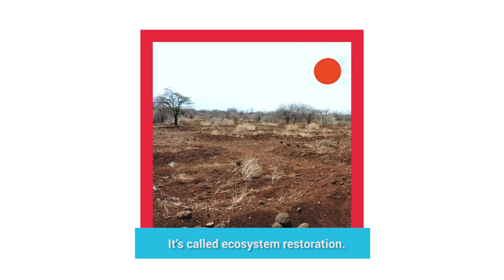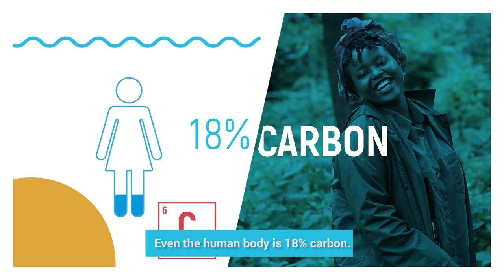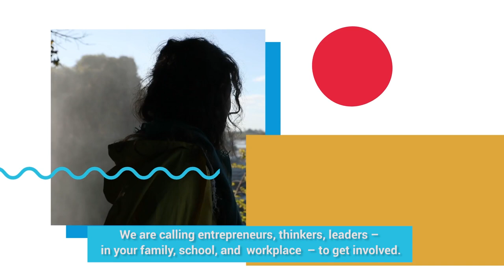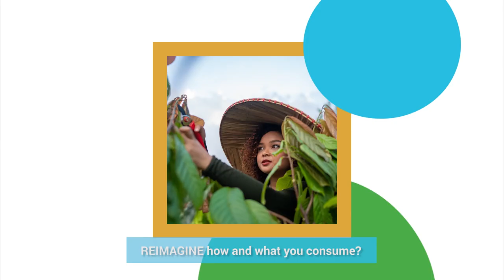What is ecosystem restoration?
Ecosystems support all life on Earth. The healthier our ecosystems are, the healthier the planet - and its people. The UN Decade on Ecosystem Restoration aims to prevent, halt and reverse the degradation of ecosystems on every continent and in every ocean. It can help to end poverty, combat climate change and prevent a mass extinction. It will only succeed if everyone plays a part.